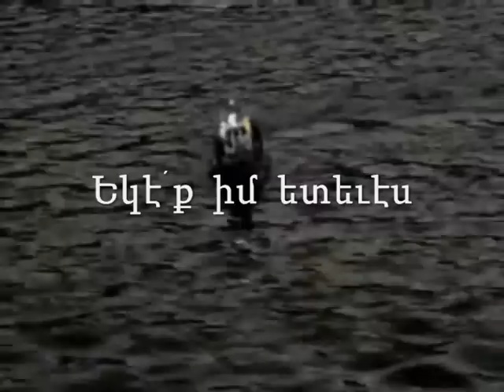Եկէք Իմ Ետեւէս 1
Commandments Of Christ, Follow Me - Nerses Rastguelenian - 11/10/2010. Armenian Brotherhood Bible Church of NJ, Commandments Of Christ Bible Studies.